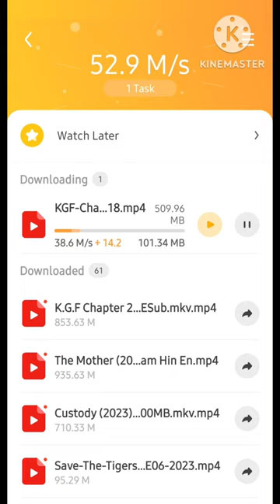5g plus 52mbps shocking speeds Airtel vlog